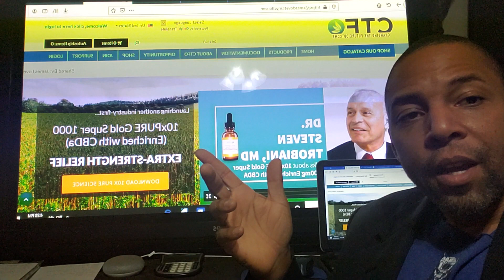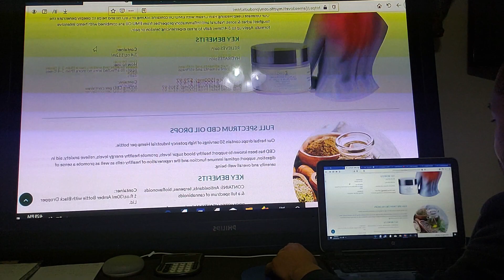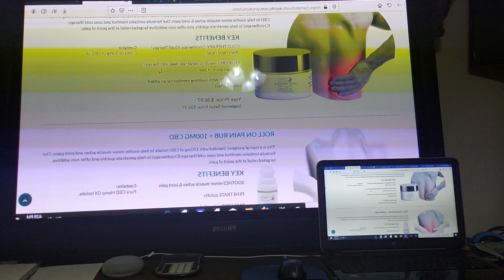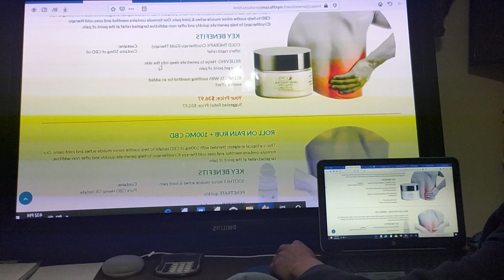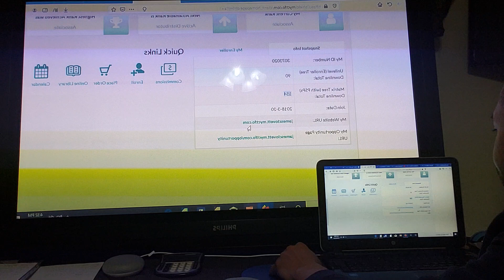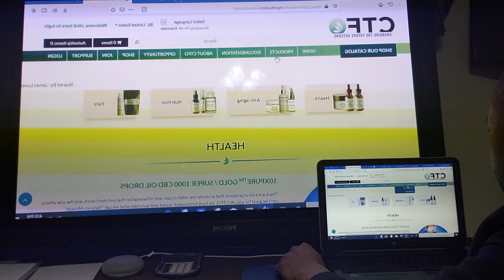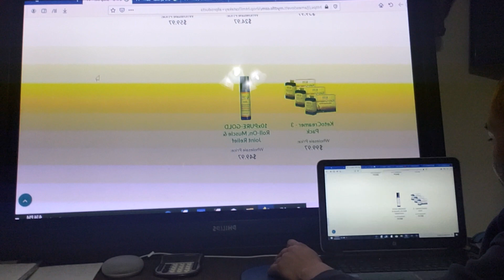Get your own Free CBD Oil drop shipping website & discount shopping!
Hey Youtube Peeps,

***New Channels, Contact & Offers:
– $$$ Free to Join JVZOO Today!

– $2.00 Discount Uber Code for first (3) Rides! Linkedin.com : James C Lovett

Next as with all my educational only videos make sure you consult your doctor, legal or health advisers etc.. before any undertaking. Speak to a trained medical doctor before use of any substance etc. We are relieved of any use or mis-use of products or services. By watching or reading this you agree we are not directing you or liable in any way, shape or form.